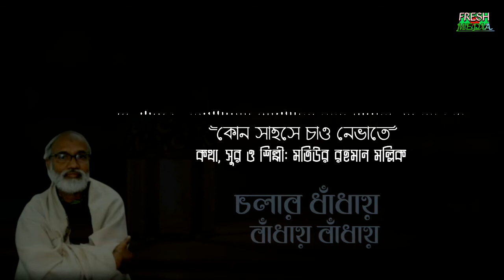কোন সাহসে চাও নেভাতে || মতিউর রহমান মল্লিক || লিরিক্স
কোন সাহসে চাও নেভাতে
কথা, সুর ও শিল্পী: মতিউর রহমান মল্লিক

KON SHAHOSE CAO NEVATE
Lyrics, Tune & Singer: MOTIUR RAHMAN MOLLIK

লিরিক্স:

অগ্নিগিরি বলো
চোখ রাঙ্গিয়ে যায় কি রোখা
জোয়ার টলোমলো।।

বৈশাখী ঝড় পাগল পারা বাধন হারা
ভ্রূক্ষেপহীন আগল ভাঙ্গা রুদ্র রাঙ্গা ।
চলার ধাঁধায় বাঁধায় বাঁধায়
তারপরে সে ঝঞ্ঝা হলো।।

মৃত্যুকে যে কঠিন হৃদয় করল বিজয়
অমর হবার হাতছানি পায়, হাতছানি দেয় !
তারে আবার ভয় দেখাবার
সুযোগ কোথায় তুমি বলো ।।

-কবি মতিউর রহমান মল্লিক

মতিউর রহমান মল্লিক,
কোন সাহসে চাও নেভাতে অগ্নিগিরি বলো,
Kon Shahose Chao Nevate,
Motiur Rahman Mollik,